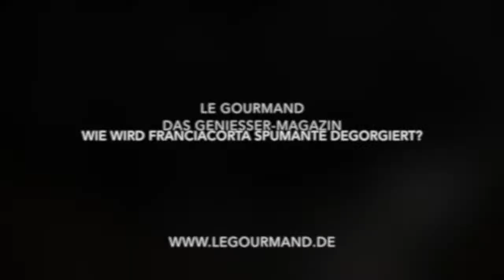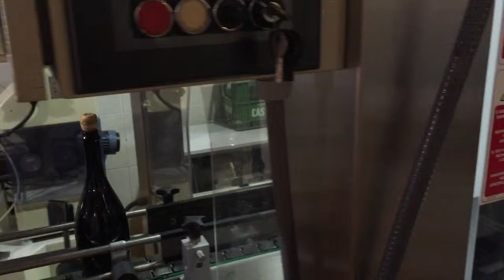La Montina Franciacorta DOCG Spumante degoutieren | Le Gourmand - Das Geniesser-Magazin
Franciacorta - nicht nur ein Schaumwein. Ein DOCG Schaumwein. Und damit ähnlich qualitativ erstklassig wie Champagner. Schaumweine, wie Champagner, Franciacorta, TrentoDOC, guter Prosecco oder auch deutscher Sekt, werden degorgiert.

Der Hefepfropf wird durch Degorgieren entfernt: Die Rohsekte werden nach dem Abrütteln kopfüber so weit in ein Kältebad, eine −20 °C kalte Sole, getaucht, dass die im Flaschenhals gesammelte Hefe zu einem Pfropfen gefriert. Nach dem vorsichtigen Öffnen des Kronkorkens schießt der Hefe-Eis-Pfropf aus der Flasche.  (Wikipedia)

Anschliessend erhält der Schaumwein seine Versanddosage. Und erhält seinen richtigen Korken mit Agraffe (Drahtbügel). Ein letzter Check, ob keine Fremdkörper drin sind - und die Flasche kommt wieder ins Lager bevor sie endgültig ihr Etikett vor dem Verkauf erhält.